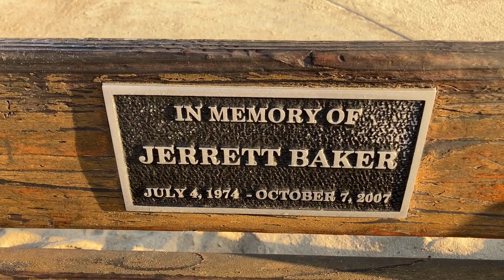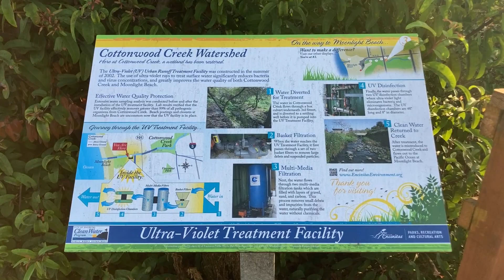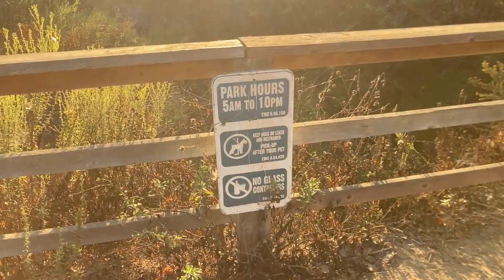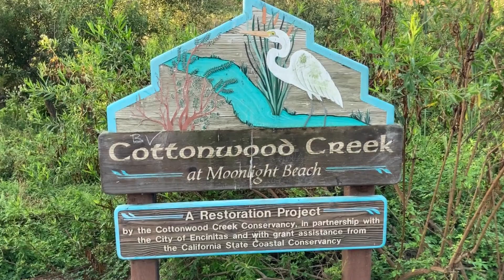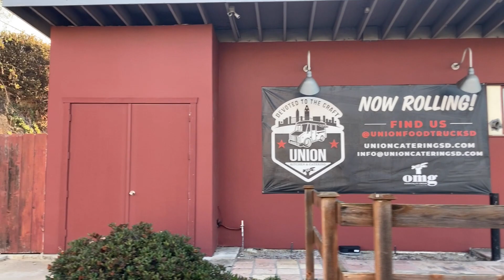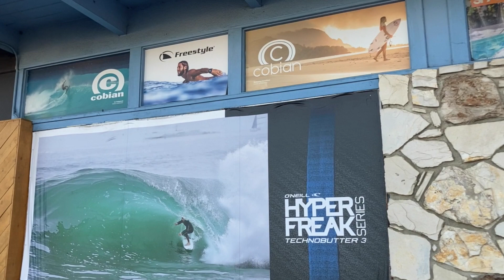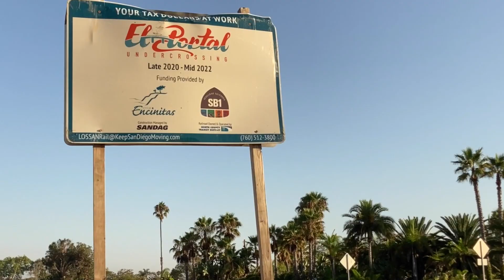GOIN' WALKABOUT: El Portal Undercrossing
Let's take a nice little morning stroll from Moonlight Beach V-ball courts, through Cottonwood Creek, and then North along Hwy 101 to check out the new El Portal Undercrossing. Enjoy.
"East meets West, under the tracks"